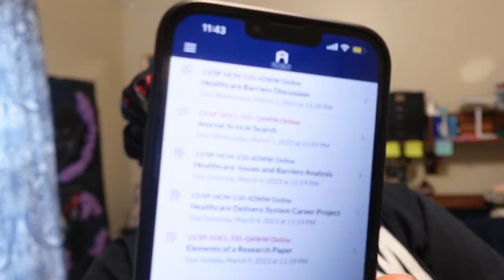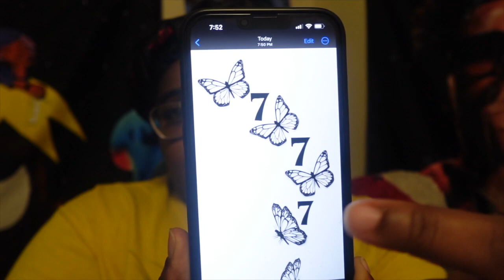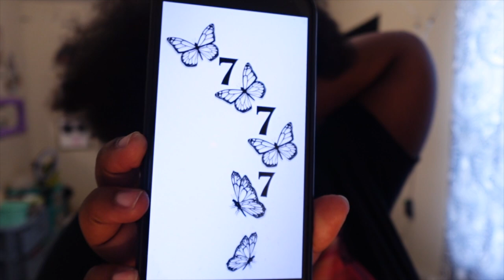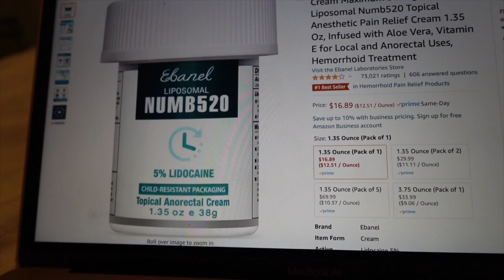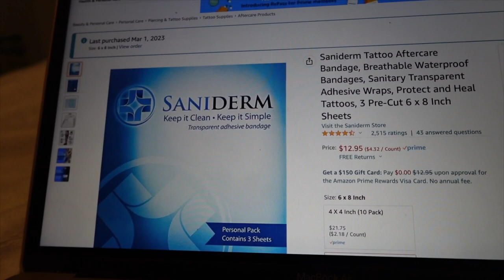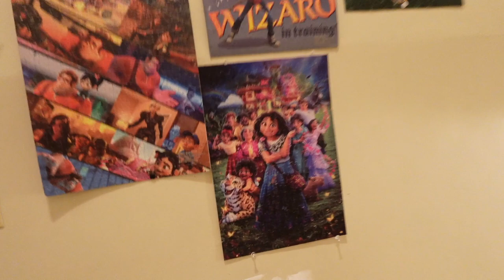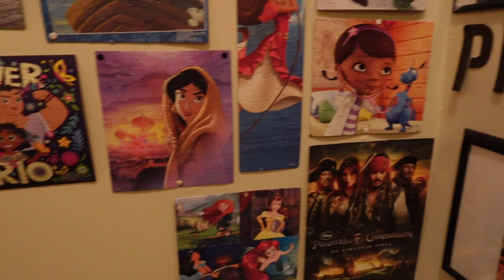Vlog: I Got My First Tattoo! Ft. Chy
Numbing Cream
Insta(s)
I am 22 years old! I am currently in college and I am entering in my Jr. year. I am the oldest sibling out of two. I am a kind hearted person and I always want to see those who I love thrive!